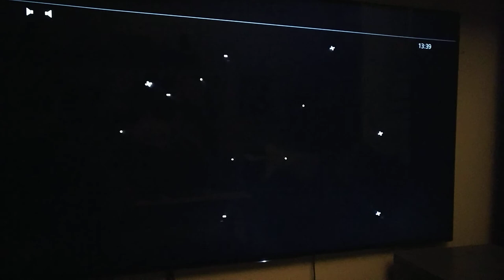Unreleased NES prototype - Aigina's Prophecy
Aigina's Prophecy (Vic Tokai) is a translated Famicom game that was scheduled to come out in America in 1988. As with many Vic Tokai games, nothing happened.

    "Coming Soon... Nintendo Entertainment System. May... Aigina's Prophecy (Vic Tokai Inc.)" - Electronic Game Player May/June 1988 (pg 5).
    Play it Again ad - VGCE July 1989 (pg 92).
    $18 / $27: buy/sell price in Funco ad - Game Players Magazine March 1990 (pg 107).